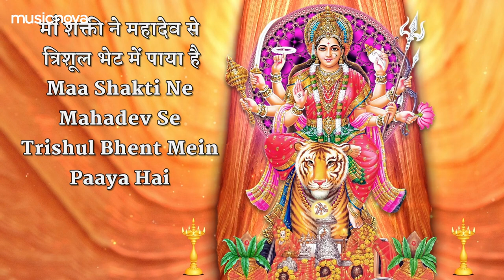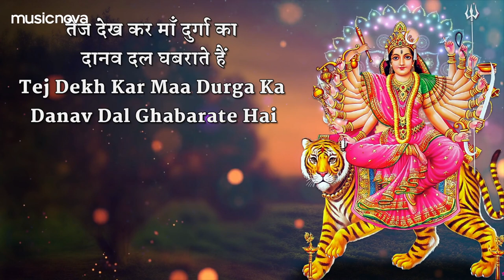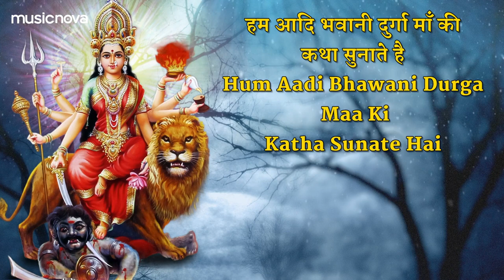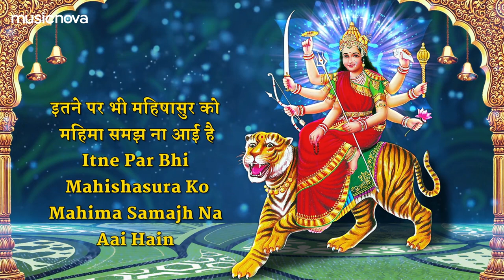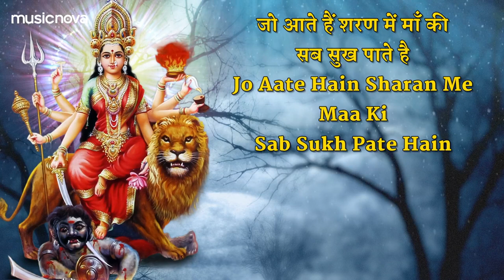अपने परिवार में सुख,शांति और समृद्धि लाने के लिए इस भजन को जरुर सुनें माता रानी भजन | Mata Ki Bhajan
On our "Bhajan Kirtan" channel you will find your beloved deities' favorite Bhajan, Mantras, Aarti, Jaap, Chant, Shloka, Amritwani, Kirtan, etc.

Credits:
Singer: Manoj Mishra
Music Director: J Subhash
Language: Hindi
Edit & Gfx: Prem Graphics PG
Music Label: Music Nova

You can enjoy various popular bhajan like Shree Krishna Bhajan, Hanuman ji Bhajan, Ganesh Ji Bhajan, Shri Ram Bhajan, Shri Laxmi Mata ke Bhajan, Santoshi Maa ke Bhajan, Sherawali Mata ke Bhajan, Shiv Shankar Bhajan, Vishnu Bhajan, Balaji Bhajan, Saibaba Bhajan, Devi Maa ke Bhajan etc.